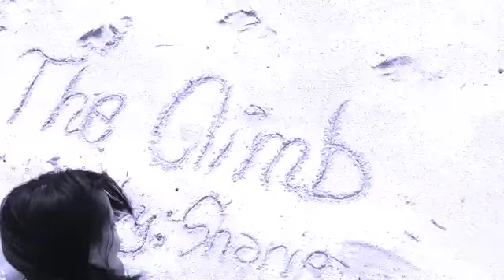The Climb by. Sharie May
Hot new video with my wife. Shot in Palawan honda bay Cowrie Island Philippines. 12-9-12

I don’t have the right to this music